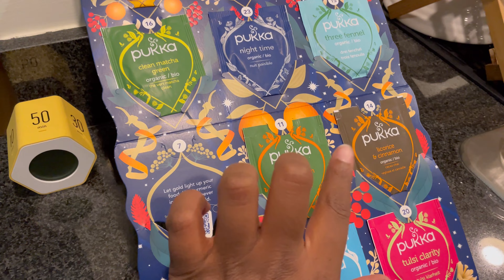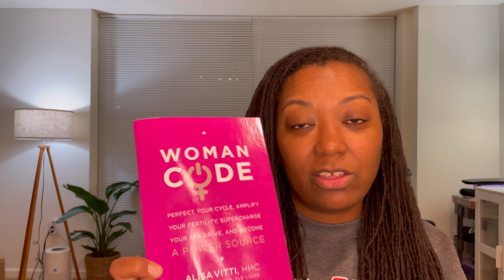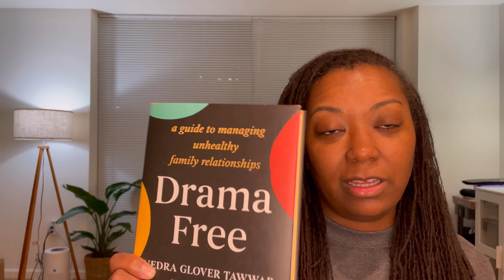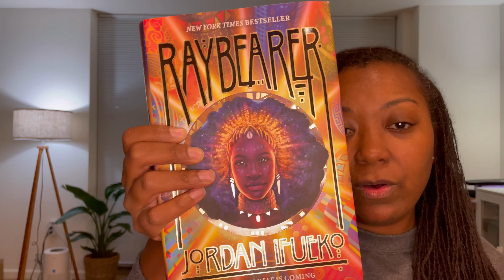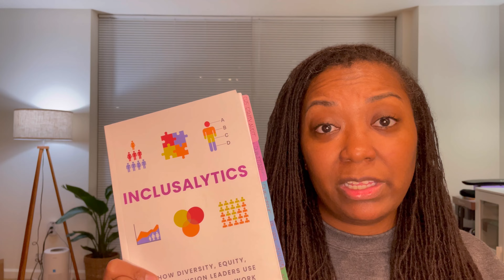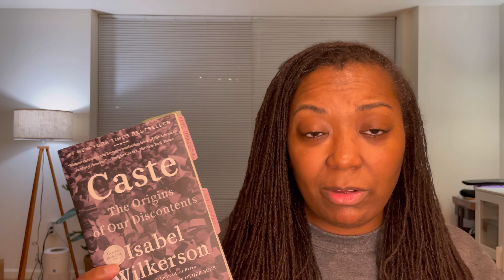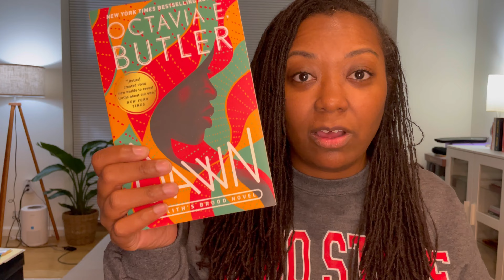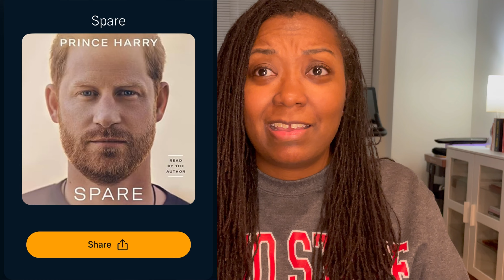VLOGMAS I Day 11 | Books I Read This Year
Music
Jeff Kaale - “Intro”